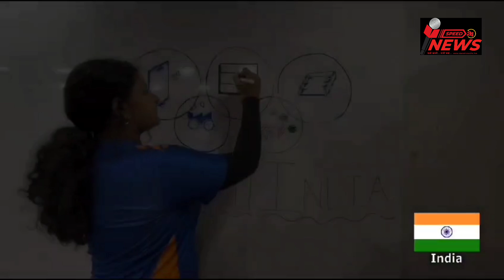ऑलिम्पिक थीम असलेल्या आंतरराष्ट्रीय रोबोटिक्स स्पर्धेत सहभाग#speednews24